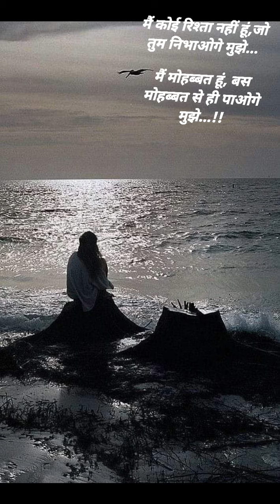usane hi dhokha diya